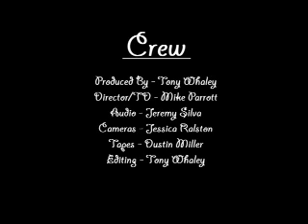Spring Creek live in KDVR Studios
Interview with Lyon's own Spring Creek Bluegrass Band in KDVR Studios Denver, CO for the Five Minutes of Fame section on myfoxcolorado.com in 2008. Produced, Directed, Interviewed, photographed and edited by Tony Whaley. This was my 1st studio project.